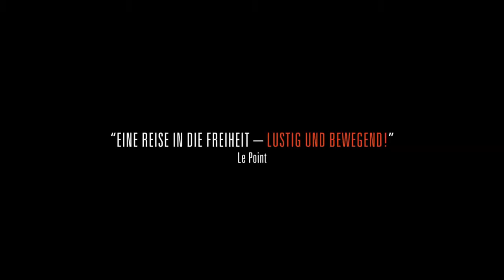Sehnsucht nach Paris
Brigitte und Xavier leben als Rinderzüchter in der Normandie, teilen sich Alltag und Arbeit. Seitdem die Kinder aus dem Haus sind, geht alles seinen geregelten Gang. Das Geschäft läuft, ihr Zuchtbulle Ben Hur gewinnt Preise, das lang verheiratete Paar hat sich eingerichtet zwischen Tradition und Moderne, die Liebe brennt auf Sparflamme. Als die attraktive Mittfünfzigerin den jungen Pariser Stan bei einer Party im Nachbarhaus kennen lernt, genießt sie seine Komplimente und den flirrenden Flirt unterm Sternenhimmel. Plötzlich spürt sie den dringlichen Wunsch, aus der gewohnten Routine auszubrechen. Unter dem Vorwand, einen Dermatologen zu besuchen, fährt sie für zwei Tage und Nächte in die Metropole. Nach einem enttäuschenden Wiedersehen mit Stan trifft sie den charmanten dänischen Geschäftsmann Jesper und erlebt mit ihm die Lichterstadt an der Seine von einer prickelnden und aufregenden Seite. Was sie nicht weiß: Ihr Mann hat erfahren, dass der Arzt schon lange nicht mehr praktiziert, und ist ihr heimlich gefolgt...